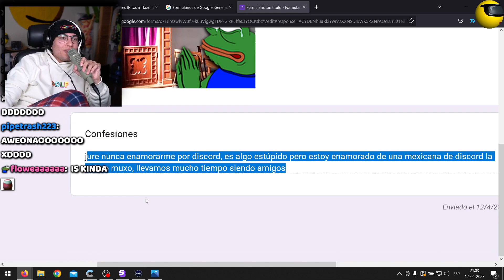El Weon menos V*rgen del chat de Cristianghost: